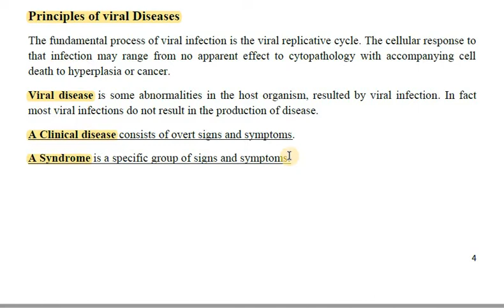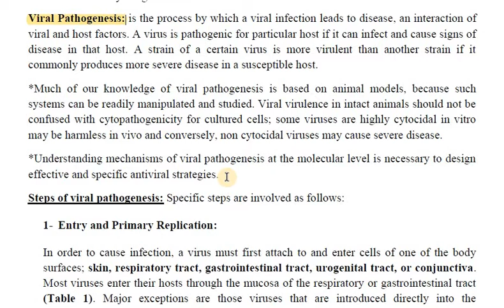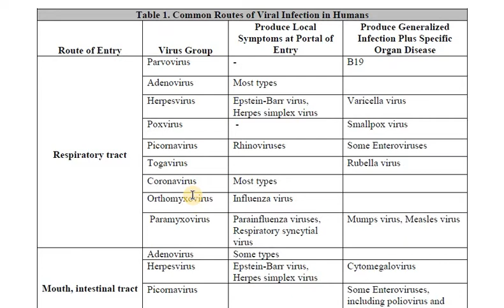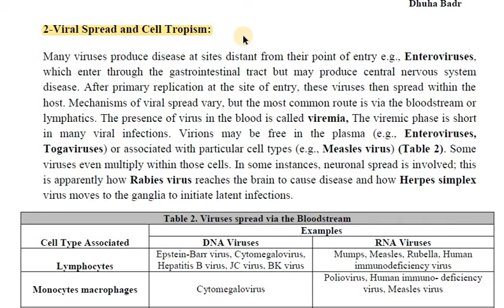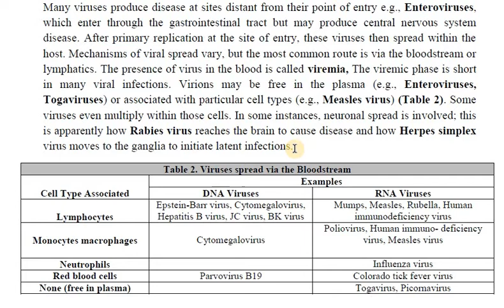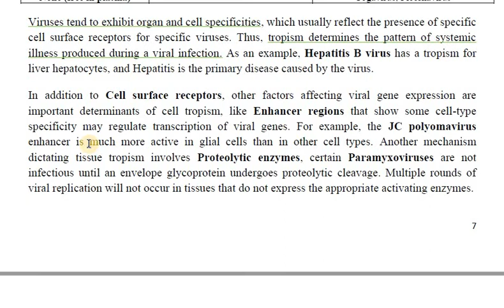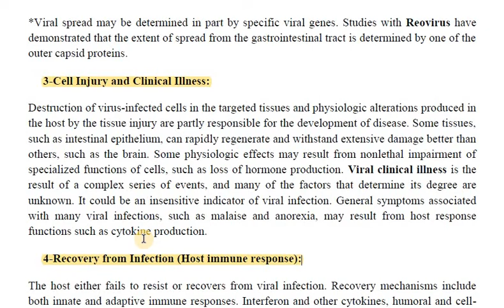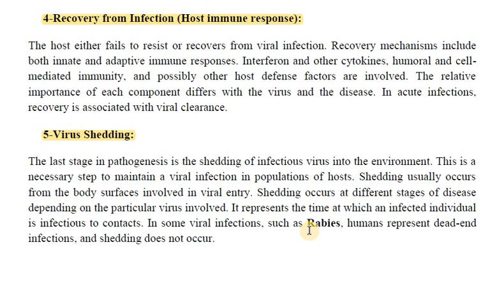Lecture 4 Part 2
Pathogenesis of Viruses